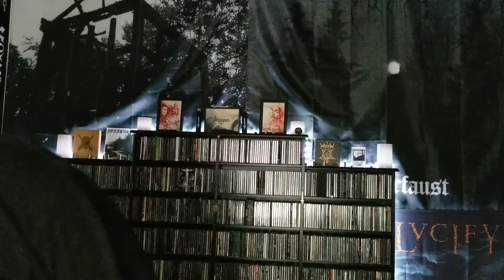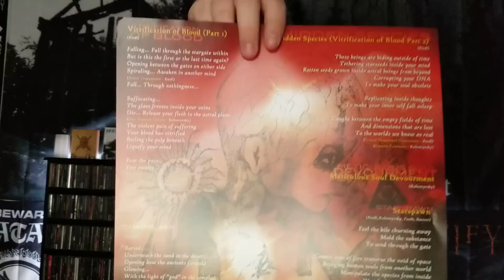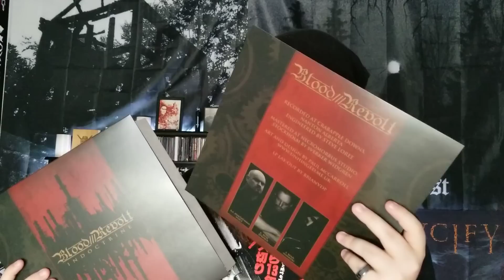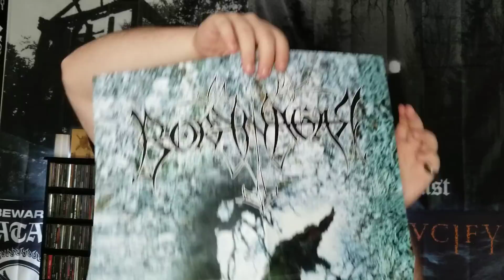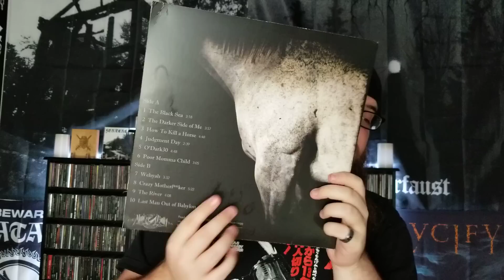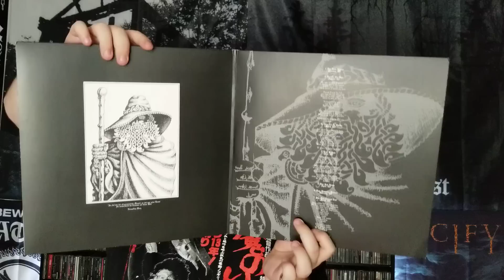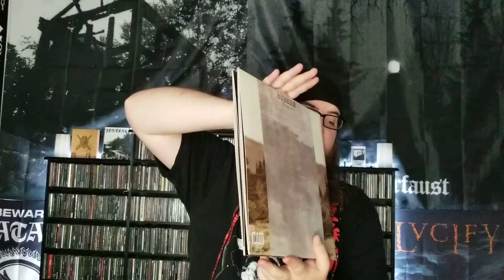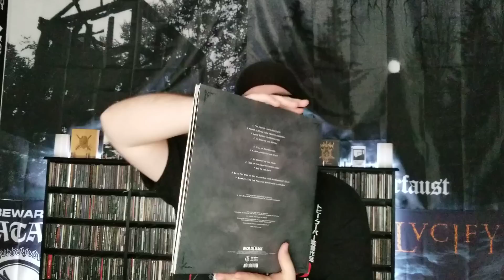Vinyl Collection Part 6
Borkzum